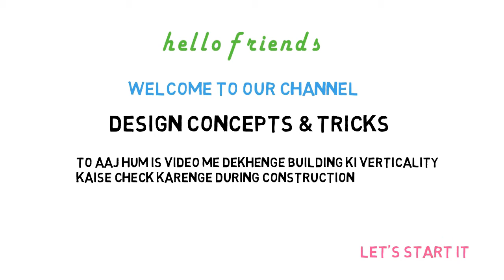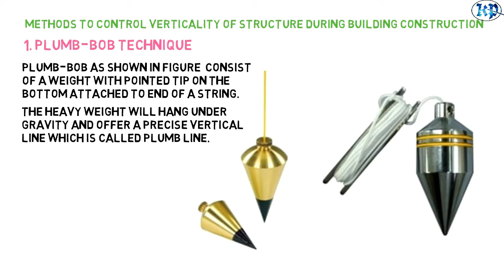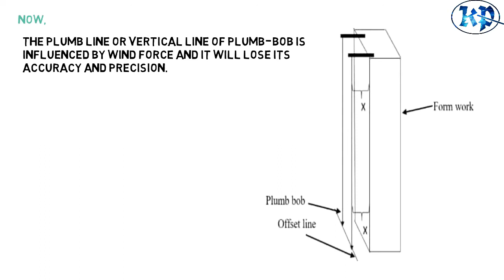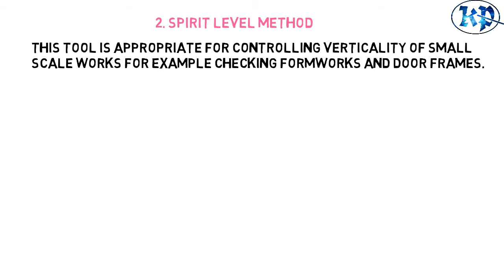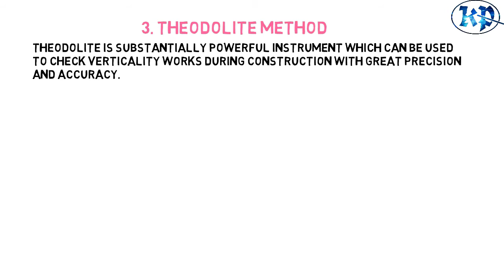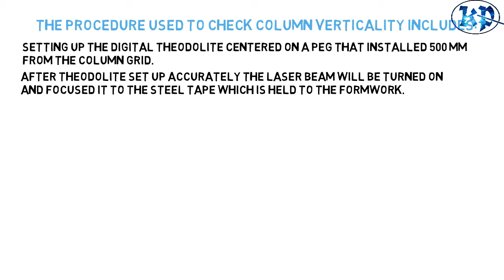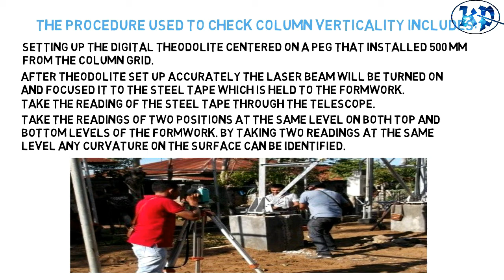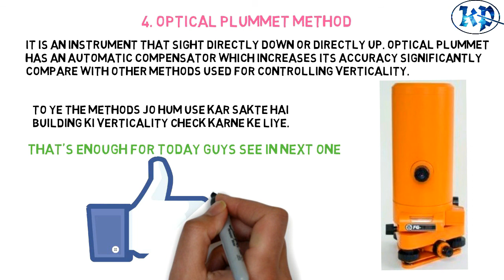HOW TO CHECK VERTICALITY OF BUILDING DURING CONSTRUCTION | IT'S METHODS TO CHECK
How to check verticality of building during construction time
Where as Songs are used at the beginning or ending of video
May Subjected to copyrights but used as per policy [less than 30 sec] And credit of ending song-  T-series Music , On behalf of: Gulshan Kumar Presents.
Content of this video = check out later